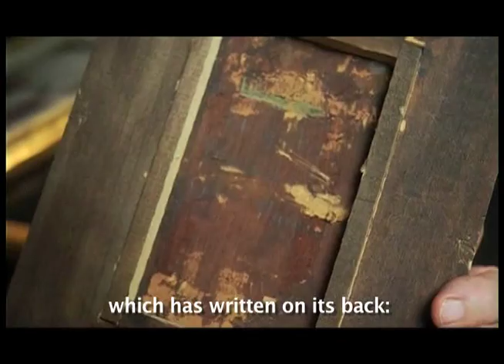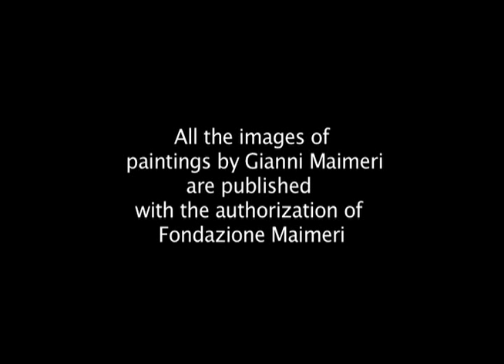Maimeri Artisti Artists' Oil Colors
The Maimeri family discusses the process and history of their fine artists' oil colors.